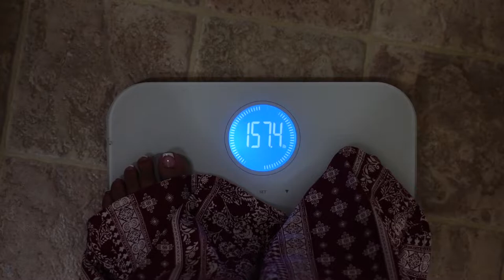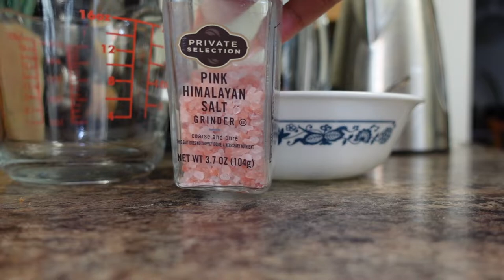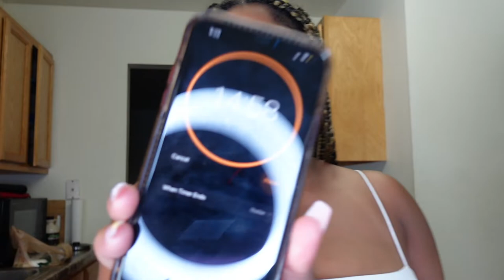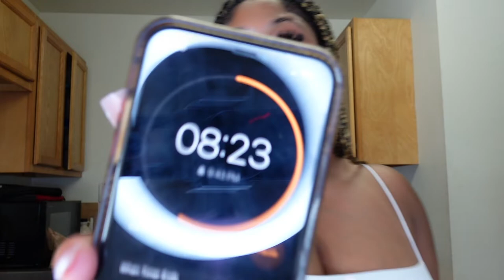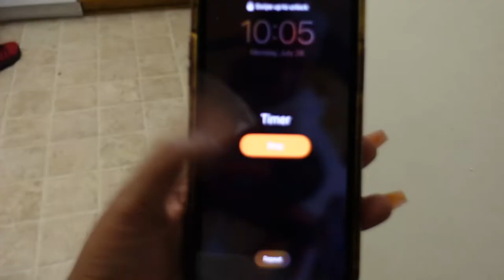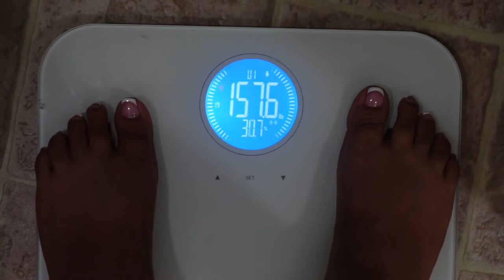I tried the Salt Water Flush and this happened...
I tried this Salt Water Flush and let me tell you I DID NOT EXPECT THIS!

INTRO: (0:00-2:49)
CREATING THE SALT WATER FLUSH: (2:50-7:40)
DRINKING THE SALT WATER FLUSH: (7:41-13:33)
SALT WATER FLUSH WORKING?!: (13:34-17:22)
END RESULTS: (17:23-20:52)

GROW WITH ME!! SUB COUNT: 465

(SOOO many people have my Name on IG its CRAZY!)